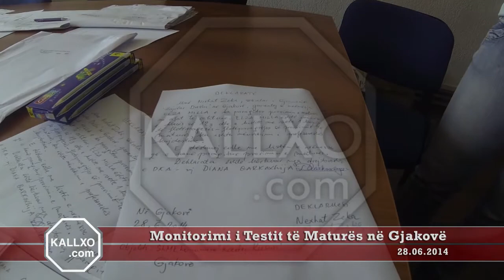Monitorimi i Testit të Maturës në Gjakovë